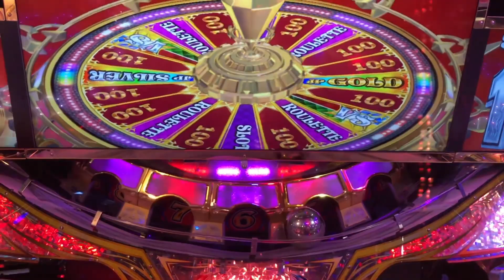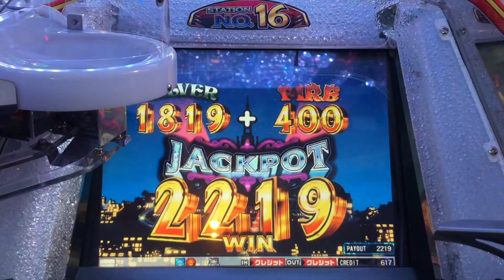ｸﾞﾗﾝﾄﾞｸﾛｽﾚｼﾞｪﾝﾄﾞJPムービー『粛聖!! グランドレクイエム☆』【メダルゲーム／ネタ動画】